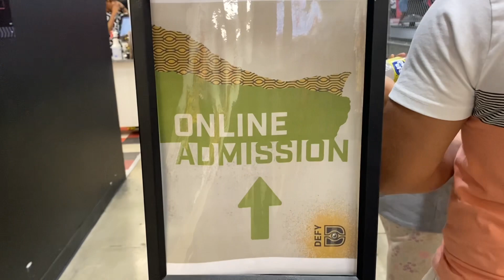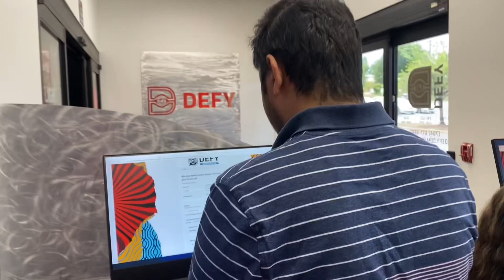DEFY ||Amusement Center North Carolina ||InDoor Play Area ||Children Place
Stay tune and support me🙏